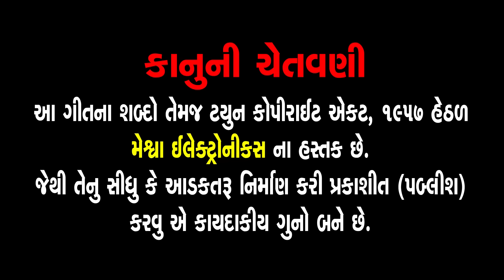Shitda Satam Ni Varta | Aasha Panchal | Gujrati Devotional Varta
Presenting : Shitda Satam Ni Varta | Aasha Panchal | Gujrati Devotional Varta |

Album : Shitda Satam Ni Vratkatha
Audio Story : Shitda Satam Ni Varta
Deity : Shitada Mata
Festival : Sravan Vad Satam
Temple : Sarkhej Sitada Mata Nu Mandir
Genre : Gujarati Devotional Varta
Label : Meshwa Electronics